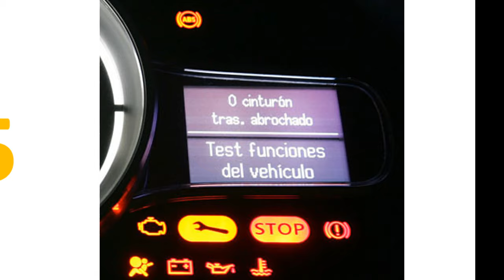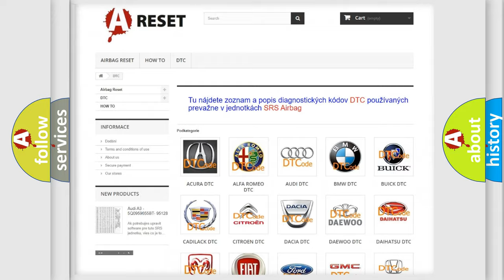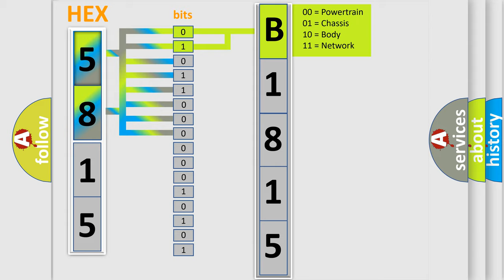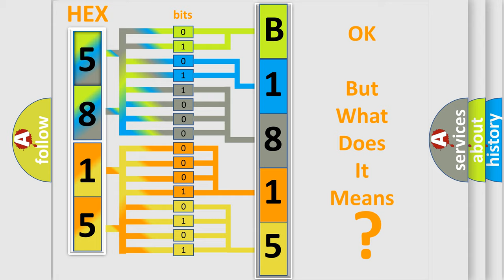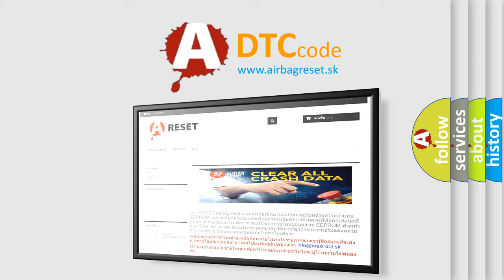DTC Jeep B1815-11 Short Explanation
Contents:
0:21 Basic DTC analysis according to OBD2 protocol standard.
1:48 Insight into programming
2:58 A diagnostically understandable description of the Diagnostic Trouble Code
3:05 Basic error definition

Make:
Jeep
Code:
B1815 11
Definition:
Battery Voltage. Faulty Signal
Description:
The remote digital audio receiver module (RDAR) checks the supply voltage relative to the voltage in the central electronic module (CEM).The diagnostic trouble code (DTC) is stored if the control module detects that:Feed voltage is 2 V lower than the voltage in Central electronic module (CEM).The control modules test for the diagnostic trouble code (DTC) starts in the event of:Ignition switch position I and II.
Cause:
Contact resistance.Damaged supply voltage cable.